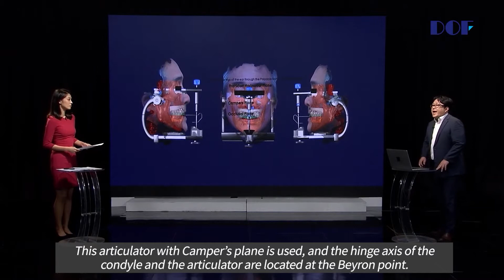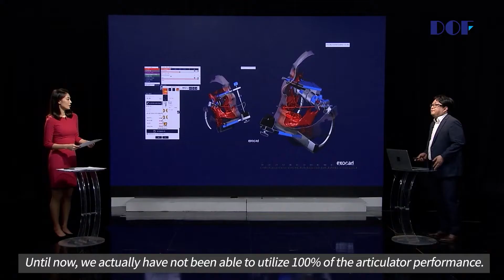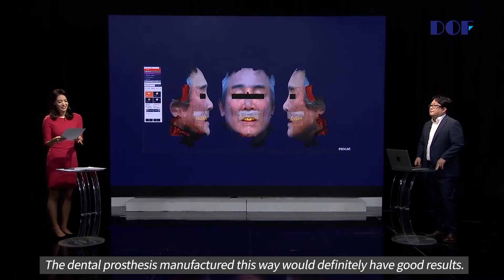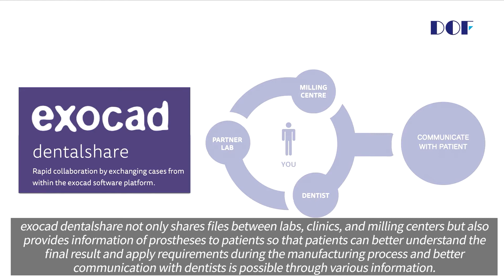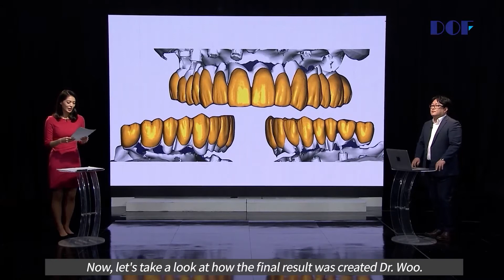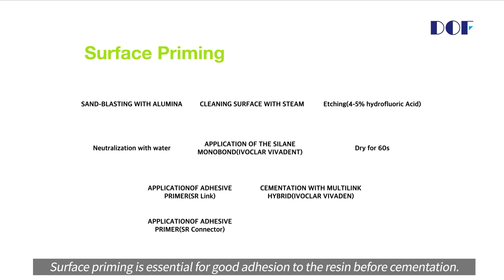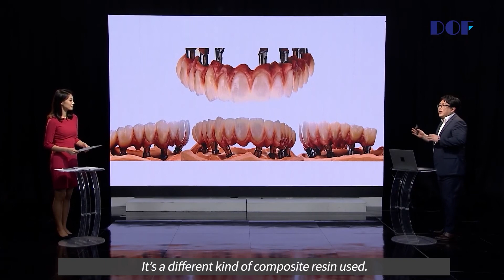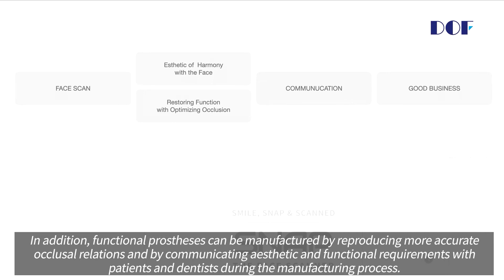exocad Insights DOF's Session #3.2 with Face Scanner SNAP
"How to Upgrade Your Design with Face Scan Data"
It is a clinic case with the face scanner SNAP by Dr. Chang-Woo Woo.